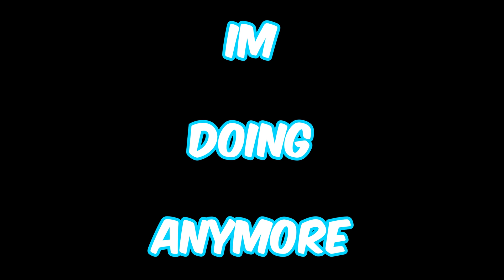Furry bottom on VRChat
Foofi, Biscuit, and I Bulli Xero the furry. VRChat is weird.

Anxiety
Riche Beutler
Samin Khan
SyusFluffyDragon
BilyMan
Jesse
klajet
Julius Klein
Roi Fantome
Daxaetrus
Matty Merc
MrWolfy539
SheppyWolf
Sunburst
Gweke
Ruby Aurora
Irishnia
FinalQuark
T4TTB
Sesilaso
Pualani
INovawolfI
Blueboxey